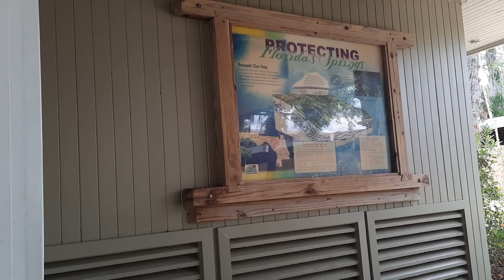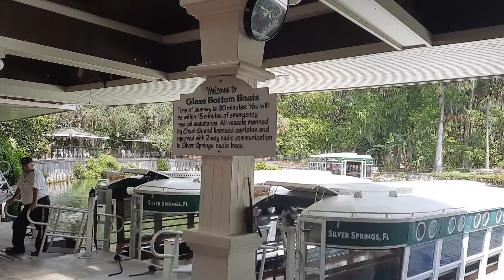Silver Springs, Ocala, Florida